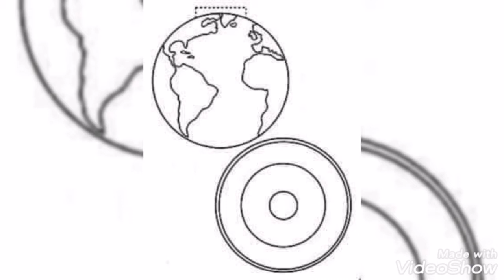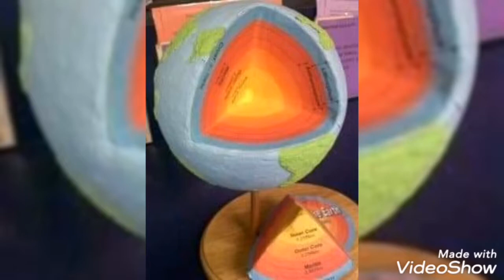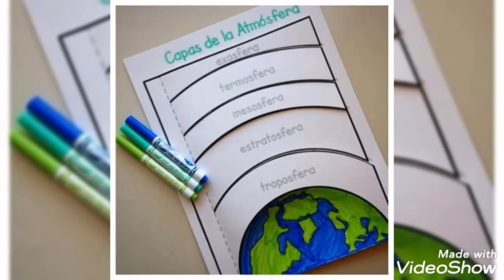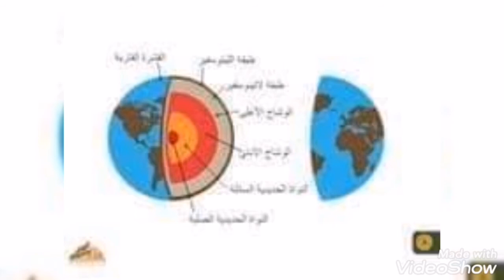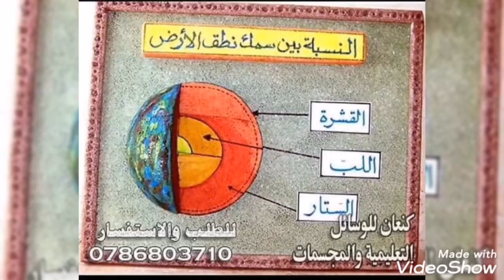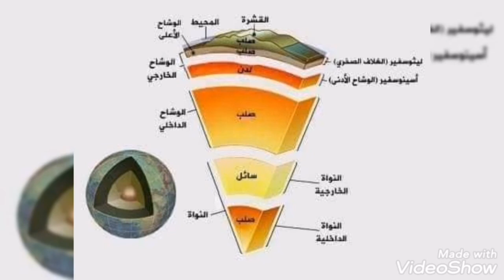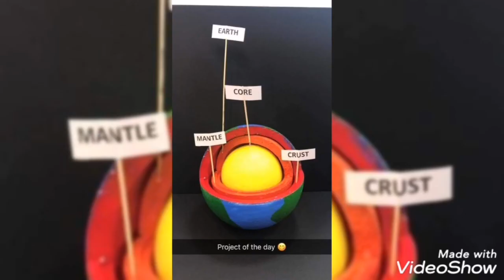مشروع طبقات الأرض اكثر من 60 نموذج للاستفادة Creating a layered project